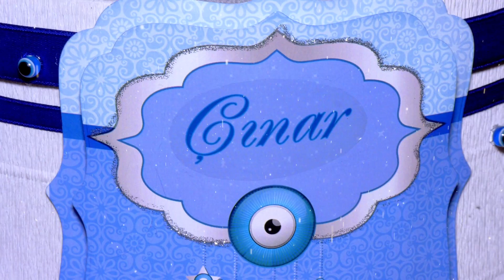Trailer Сюнет на Чънар гр. Славяново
Фото и Видео Студио Валята